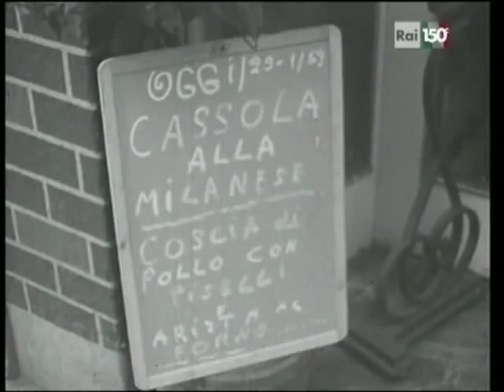Luciano Bianciardi e la Milano anni '60: il mutamento antropologico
1963: Luciano Bianciardi accompagna Carlo Mazzarella nelle vie di Milano. C' è ancora un po' di poesia nei cortili e nelle osterie. Ma già si intravvedono i primi mutamenti antropologici che il consumismo ha avviato già in quegli anni.